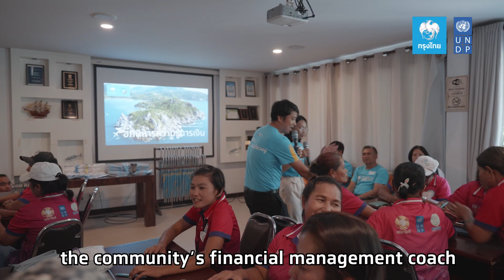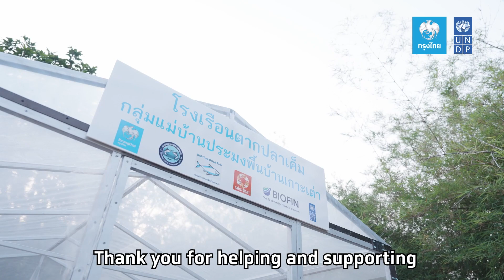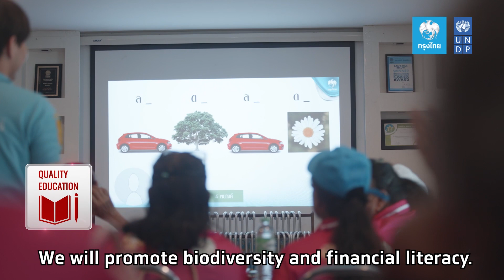UNDP BIOFIN กรุงไทยรักเกาะเต่า เพื่อพัฒนาชุมชน และการท่องเที่ยวอย่างยั่งยืน